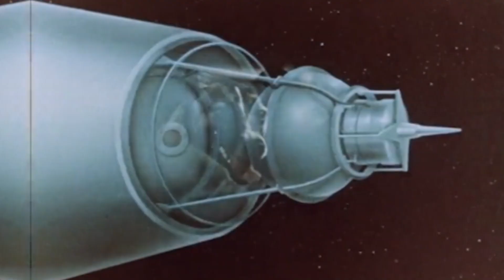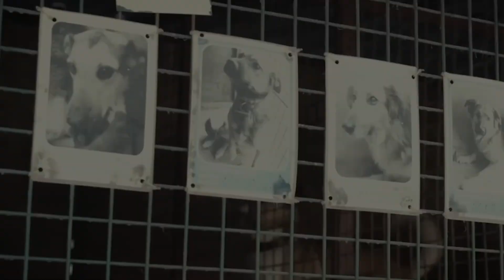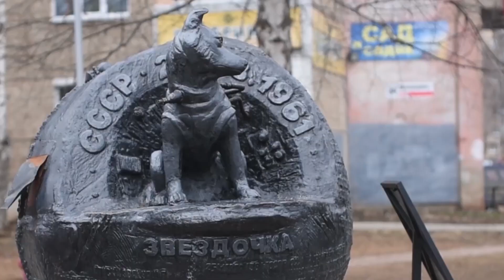The Story of Laika: The First Dog in Space What Happened to Laika!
Welcome to World Stories! Today, we explore the incredible story of Laika, the first dog in space. Found on the streets of Moscow, Laika was chosen by the Soviet Union for an experiment to send a living being into orbit. On November 3, 1957, Laika was launched aboard Sputnik 2, making history as the first dog to orbit Earth.

Voiceover created using ElevenLabs text-to-speech technology.